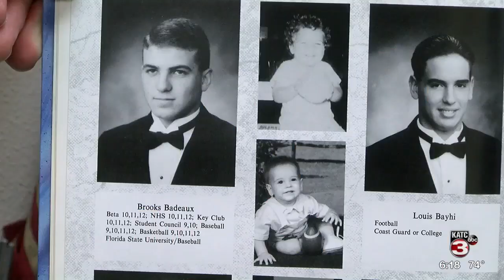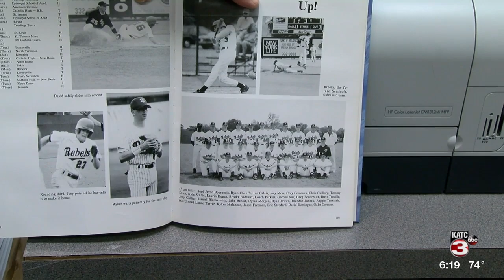New Teurlings baseball coach